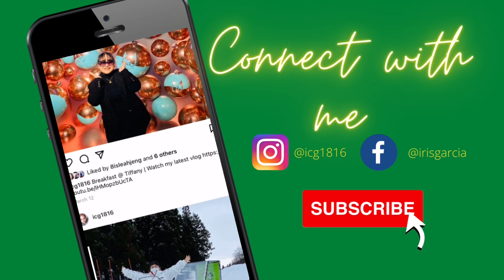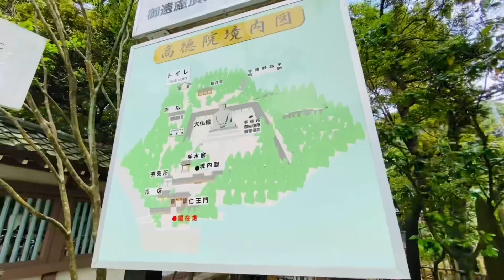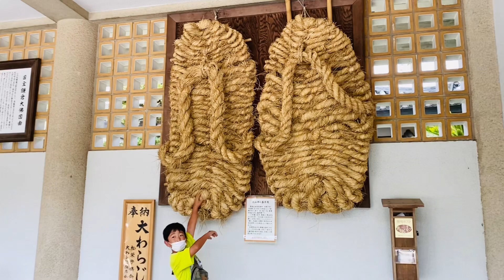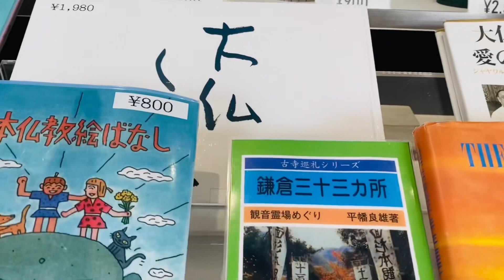The Great Buddha of Kamakura | Daibutsu Buddha | Kamakura Trip| Japan Travels